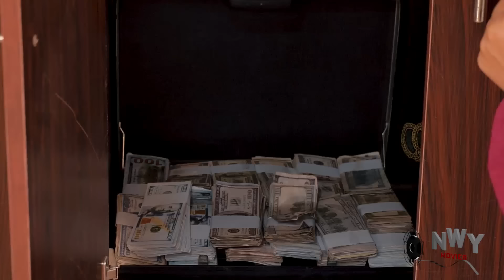A LONELY KING'S QUEST FOR LOVE - FREDERICK LEONARD 2024 NEWEST NIGERIAN MOVIE